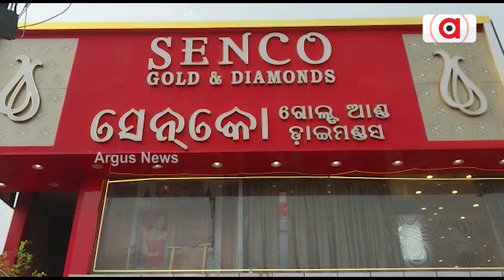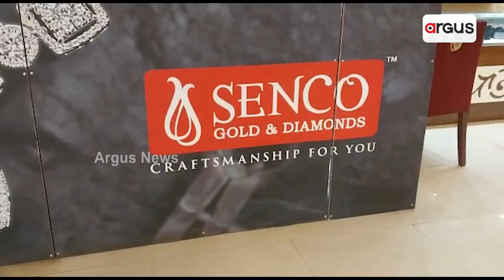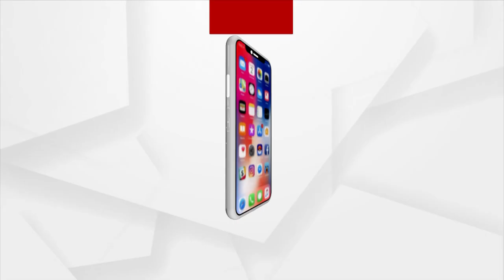Jewellery Worth Rs 16 Crore Looted In Odisha's Vyasanagar